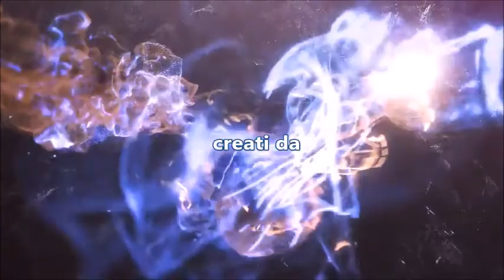MOSTRA DI QUADRI A FREEDOM !!